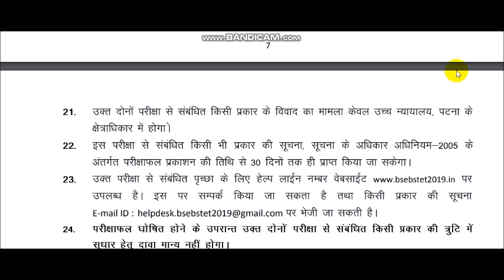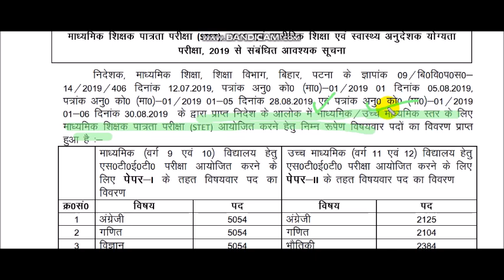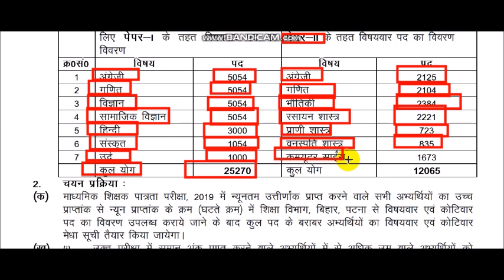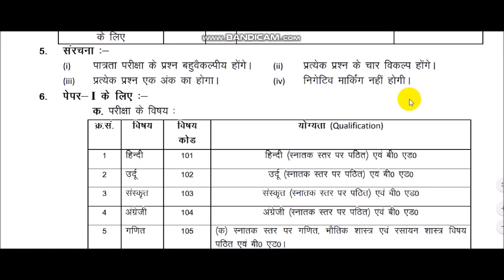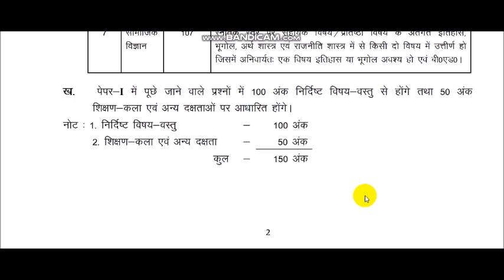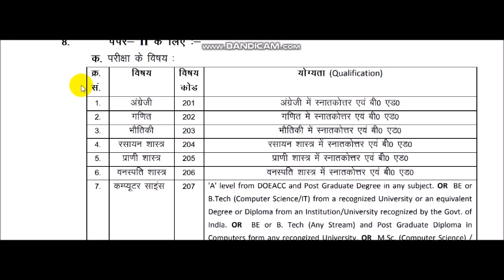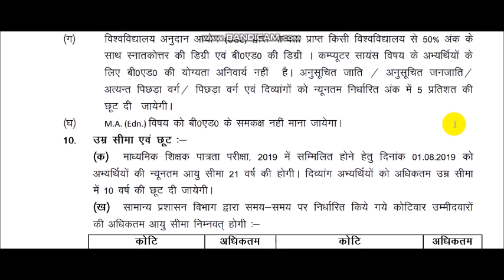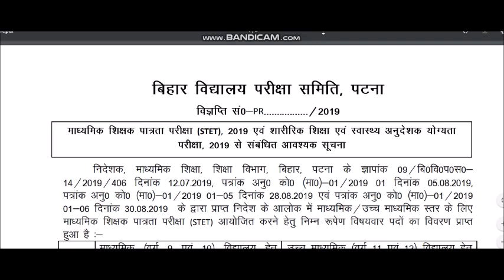STET BIHAR 2019 फार्म भरे जा रहे है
STET bIHAR  2019 फार्म भरे जा रहे है  आयु  योग्यता कौन कौन भर सकते है

UCPZahfZI-01uDUcdWDAs6zw

IMPORTANT MCQ